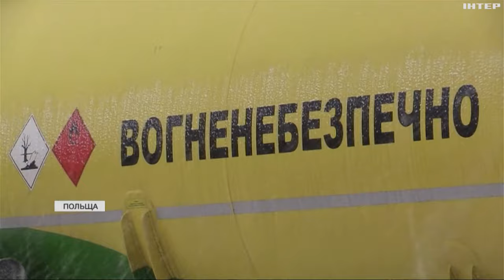На пункті пропуску "Медика-Шегині" відновлено рух вантажівок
Відучора КПП почав працювати у штатному режимі, повідомляє Держприкордонслужба України. Польські аграрії припинили блокаду.